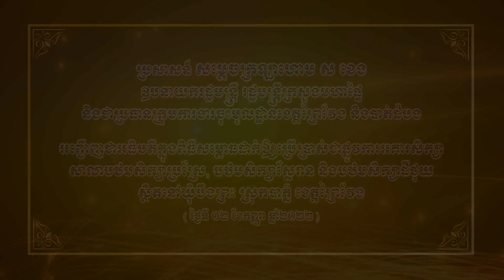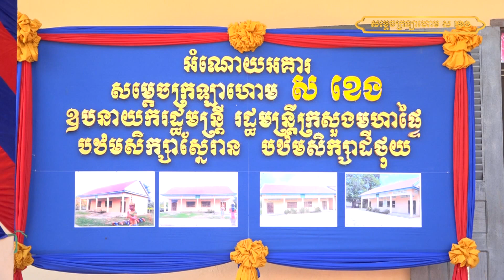ប្រសាសន៍ សម្ដេចក្រឡាហោម ស ខេង អញ្ជើញសម្ពោធដាក់ឱ្យប្រើប្រាស់ជាផ្លូវការអគារសិក្សាសាលាបឋមសិក្សា...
ប្រសាសន៍ សម្ដេចក្រឡាហោម ស ខេង ឧបនាយករដ្ឋមន្រ្តី រដ្ឋមន្រ្តីក្រសួងមហាផ្ទៃ និងជាប្រធានក្រុមការងារចុះមូលដ្ឋានខេត្តព្រៃវែង និងបាត់ដំបង បានអញ្ជើញជាអធិបតីក្នុងពិធីសម្ពោធដាក់ឱ្យប្រើប្រាស់ជាផ្លូវការ អគារសិក្សាសាលាបឋមសិក្សាប្រស្រែ សាលាបឋមសិក្សាស្នែរាន និងសាលាបឋមសិក្សាដីថុយ ស្ថិតនៅឃុំបឹងព្រះ ស្រុកបាភ្នំ ខេត្តព្រៃវែង នាព្រឹកថ្ងៃទី២ ខែកញ្ញា ឆ្នាំ២០២២។